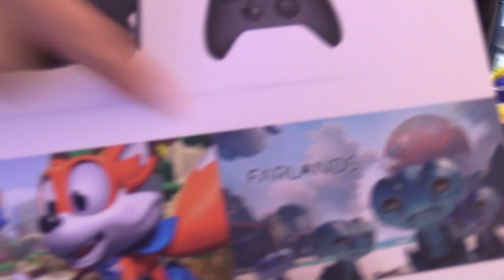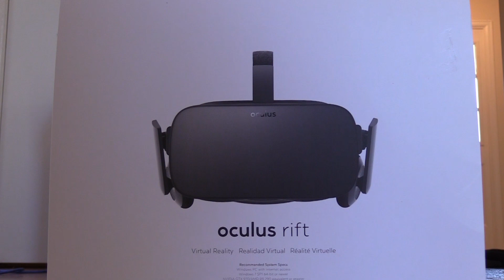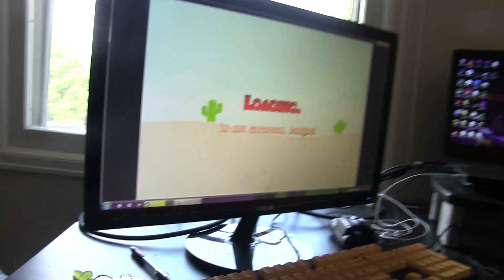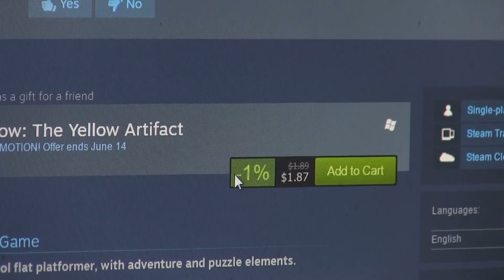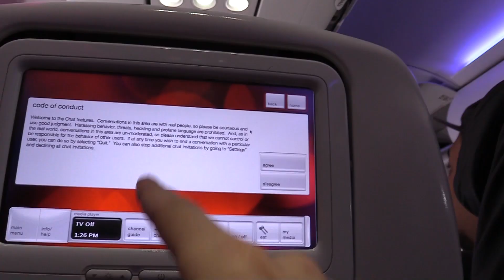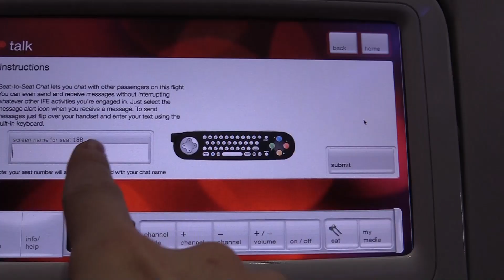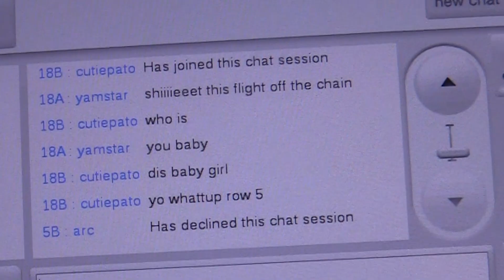DO YOU KNOW HOW TO MEME?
REFUND FOR YELLOW SUCCESSFUL 🐮🔪

Welcome to more Behind the Scenes. James shows off the Oculus Rift with a fancy unboxing. Dogs get a shower and clean. then get dirty again. Attack on Titan monster gets attacked by a giant light. We even have our first experience with Virgin Airlines! 🐮🔪

Uma vez conheci um boneco chamado pinochio , que é nariz ficou maior cada vez que ele mentiu . Ele mentiu tanto o nariz tem gigantesca. Eu não podia acreditar o quão grande ele tem. Ele, então, " acidentalmente " inserido o nariz gigantesco no meu cu . Eu não podia acreditar o quão grande ele era. Pinochio como você pôde fazer isso comigo .

Наистина ми харесва виртуална реалност порно . Едно време гледах някои вкусно парче месо на име Тревър . Не можех да повярвам колко прекрасно той ме накара да се чувствам . Порно е толкова мръсна и толкова див . Това ме накара толкова силно, че експлодира на тавана . Благодаря на Бога за Тревър порно .

DO YOU KNOW HOW TO MEME? • Behind the Cow Chop